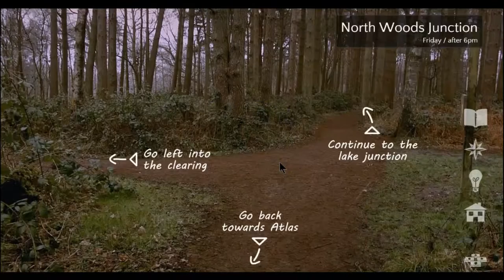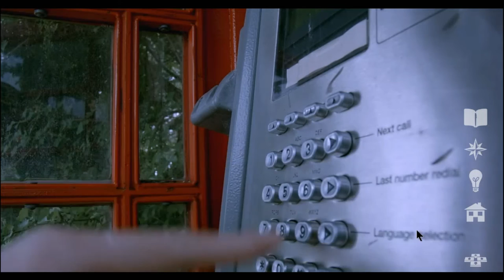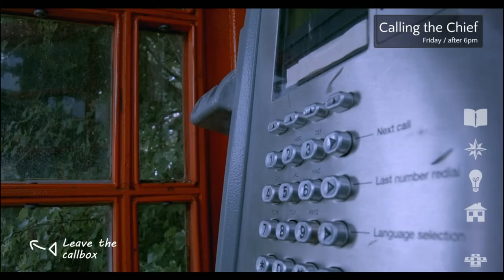Contradiction - Part 5 - Begin the Beguine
Suggest Games!

Suggest Sign-Offs!

Socialize!